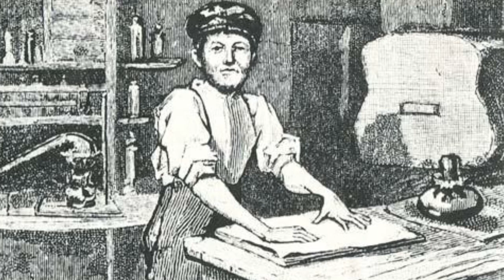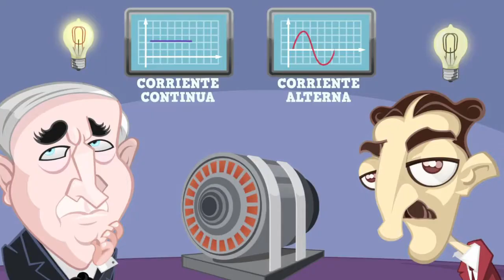Thomas Alva Edison Su historia en rap/Español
saquen sus libretas y escuchen el rap, para que ganen el examen, muy pronto, nuevo contenido.